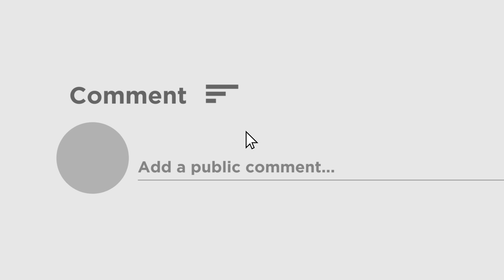ED raids the house of the relative of Debanjan Deb | দেবাঞ্জন দেবের আত্মীয়র বাড়িতে এবার ইডির হানা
ED raid the house of the relative of Debanjan Deb for investigating of fake vaccination case. ED raids Debanjan Deb's Madurah house in a fake vaccine case. ED also searched the house of Debanjan Deb's relative. The operation started in several parts of Kolkata on Wednesday.

এবার করোনার ওষুধ এবং মেডিক্যাল সরঞ্জামের কালোবাজারির তদন্তে নামল ইডি। ভুয়ো ভ্যাকসিনকাণ্ডে দেবাঞ্জন দেবের মাদুরহের বাড়িতে ইডির হানা। দেবাঞ্জন দেবের আত্মীয়র বাড়িতেও তল্লাশি চালায় ইডি। বুধবার কলকাতার একাধিক প্রান্তে শুরু চলে অভিযান। এর পাশাপাশি ওয়াটগঞ্জেও অভিযান চালান ইডি-র তদন্তকারীরা।